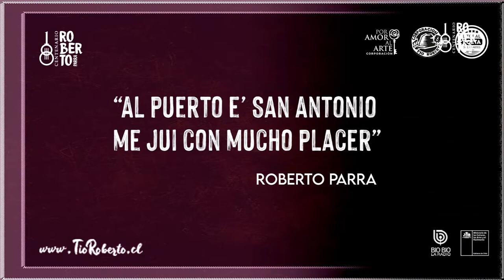Susurro Porteño - Escoria Humana | Tributo Centenario de Roberto Parra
En centenario del natalicio del Tío Roberto, que es también el primer 29 de junio en que celebramos "Día del Folclor Urbano Roberto Parra", el grupo sanantonino Susurro Porteño interpretó la canción Escoria Humana, que fue emitida en la transmisión oficial de los 100 años desde el puerto de San Antonio.

La canción fue grabada en El Tabo, en los Estudios de